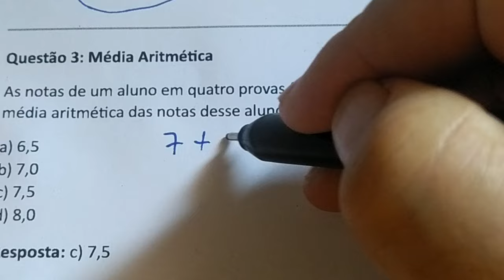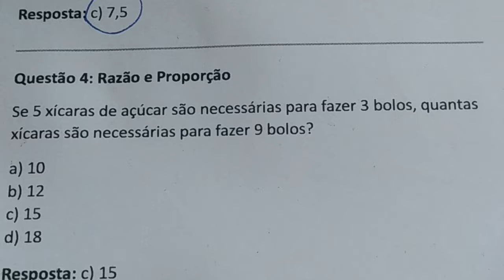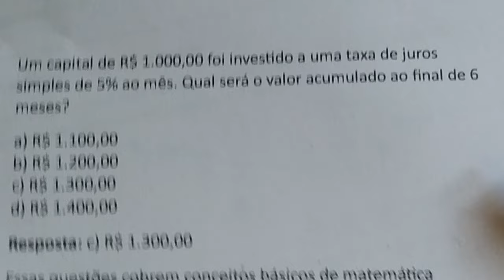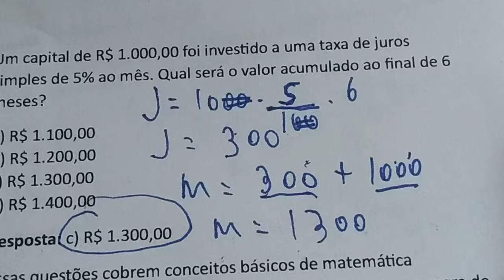5 QUESTÕES DE MATEMÁTICA QUE MAIS CAEM EM CONCURSOS PUBLICOS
Questão 1: Regra de Três Simples
Um carro percorre 300 km com 20 litros de gasolina. Quantos litros de gasolina são necessários para percorrer 450 km?
a) 25 litros
b) 30 litros
c) 35 litros
d) 40 litros
Resposta: b) 30 litros
Questão 2: Porcentagem
Uma loja oferece um desconto de 20% em um produto que custa R$ 150,00.
Resposta: c) R$ 120,00
Questão 3: Média Aritmética
As notas de um aluno em quatro provas foram: 7, 8, 6 e 9. Qual é a média aritmética das notas desse aluno?
a) 6,5
b) 7,0
c) 7,5
d) 8,0
Resposta: c) 7,5
Questão 4: Razão e Proporção
Se 5 xícaras de açúcar são necessárias para fazer 3 bolos, quantas xícaras são necessárias para fazer 9 bolos?
a) 10
b) 12
c) 15
d) 18
Resposta: c) 15
Questão 5: Juros Simples
Um capital de R$ 1.000,00 foi investido a uma taxa de juros simples de 5% ao mês. Qual será o valor acumulado ao final de 6 meses?
Resposta: c) R$ 1.300,00
Essas questões cobrem conceitos básicos de matemática frequentemente abordados em concursos públicos, como regra de três, porcentagem, média aritmética, razão e proporção, e juros simples.